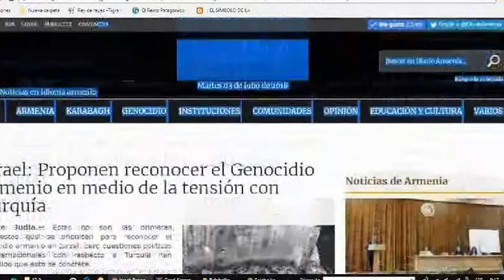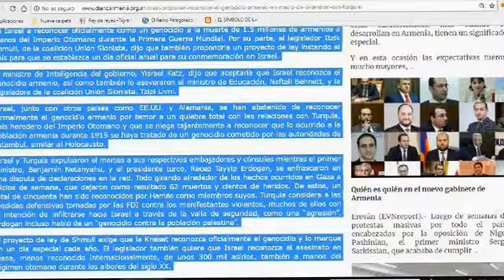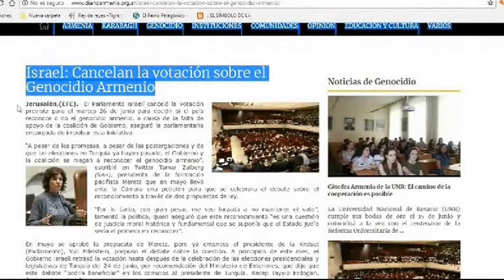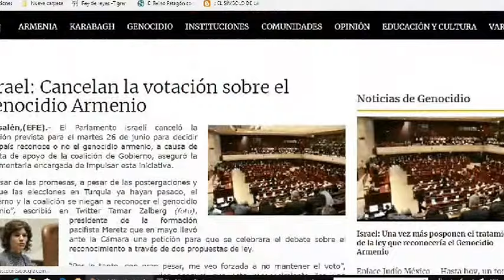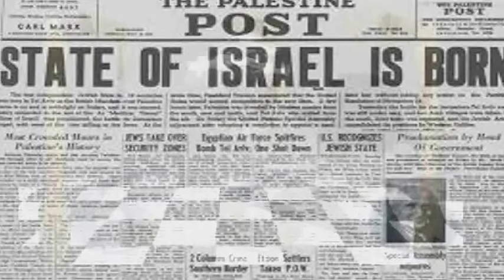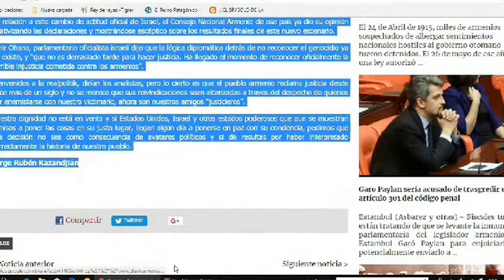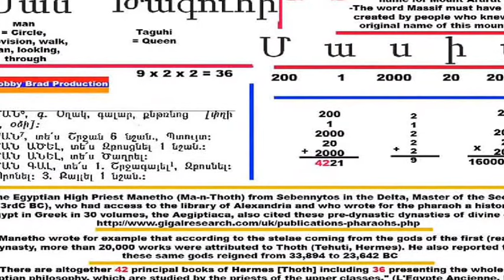ISRAEL CONDENADO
EL GENOCIDIO ARMENIO NO ES UNA MONEDA DE CAMBIO.